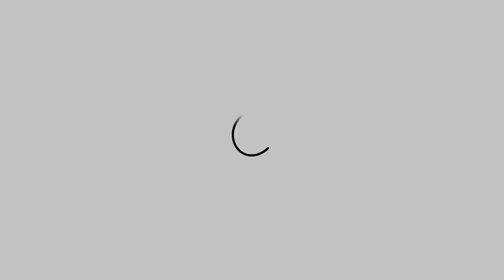Appel kwarktaart uit de oven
Het recept waar ik gebruik van hebt gemaakt kan je op deze link vinden

neem gerust een kijkje op deze site